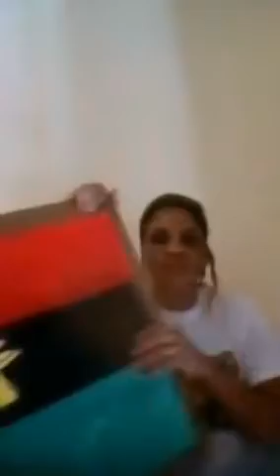BIAFRA: IPOB BEG WORLD ORGANIZATION TO RESCUE THEM